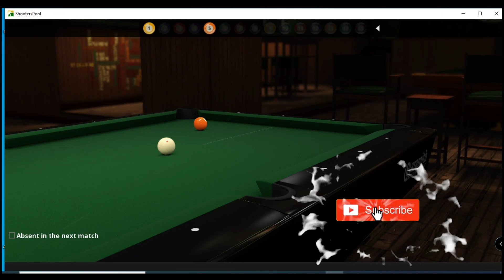TheMagician143 vs Arthur